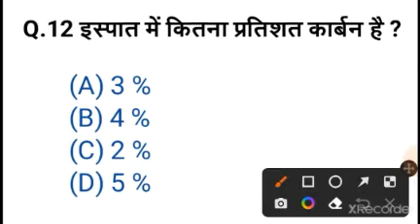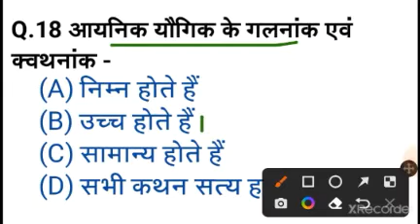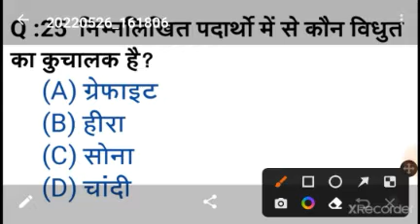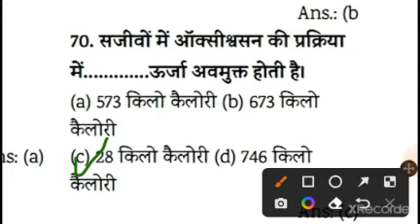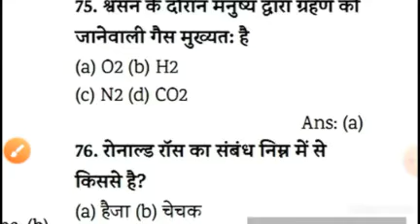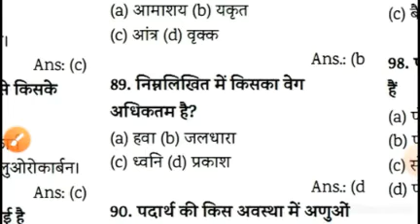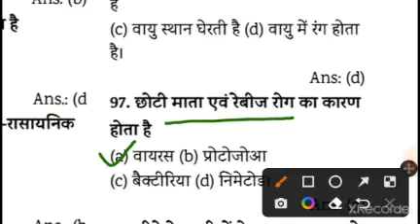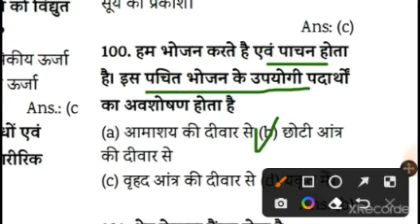Science gk in hindi || विज्ञान के प्रश्न || general science || science trick || sciencegk 2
hello friends,
       aaj ki is video me mai aapke liye science k optional questions ka ek important practice set lekr aaya hu jo ki aapke aane wali sbhi pratiyogita k liye bhut important hogi.
       aap abhi pratiyogi pariksha jaise - uptet, ctet, bihar tet , uttarakhand tet , hariyana tet, reet , pet exam, railway gurup d , railway NTPC, ssc , up police,   science ki sbhi pariksha k liye important hogi.

science
science gk
science practice set
science practice set for uptet
science practice set for super tet
science practice set for railway
science practice set for gurup d
railway science
NTPC science set
top science questions
science quiz
विज्ञान
विज्ञान जीके
विज्ञान अभ्यास सेट
uptet के लिए विज्ञान अभ्यास सेट
सुपर टेट के लिए विज्ञान अभ्यास सेट
रेलवे के लिए विज्ञान अभ्यास सेट
गुरुप डी के लिए विज्ञान अभ्यास सेट
रेलवे विज्ञान
एनटीपीसी विज्ञान सेट
शीर्ष विज्ञान प्रश्न
विज्ञान प्रश्नोत्तरी
Raman Kumar Lectures
Raman kumar Lectures
रमन कुमार लेक्चर्स
साइंस विथ रमन
science with raman
Raman htn classes